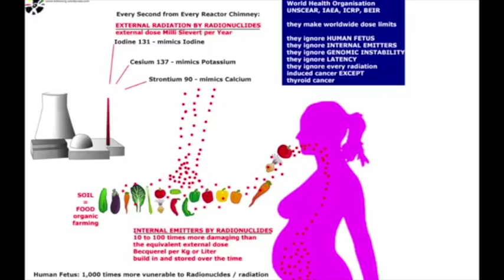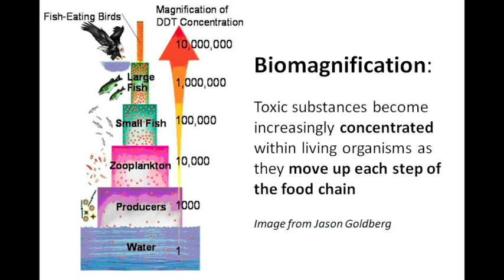FUKUSHIMA controlled release dump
tepco dumping like they just dont give a fuk since march 2011
i -131 (indicates ongoing fission) still detected in sewage sludge